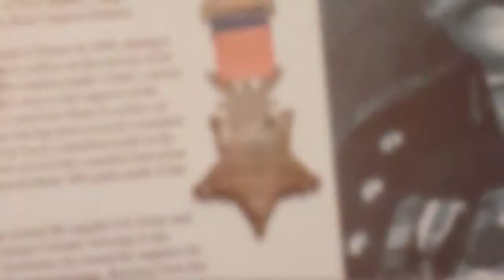New Market: May 15, 1864 in Primary Sources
It's been 155 years since the Battle of New Market. On the battle anniversary, we offer a selection of photographs and primary sources to remember the conflict.